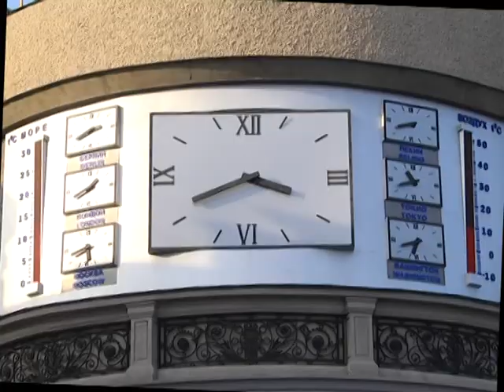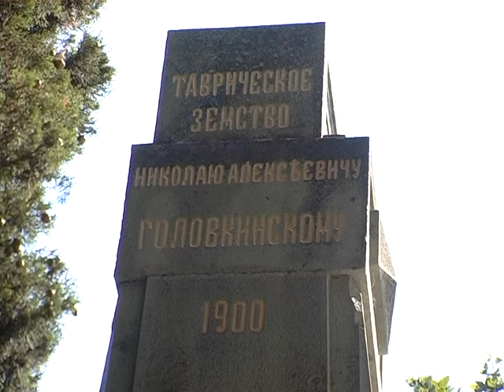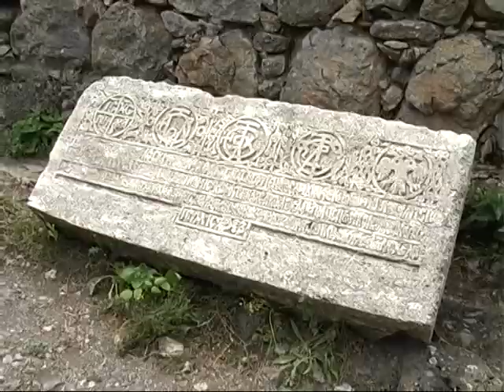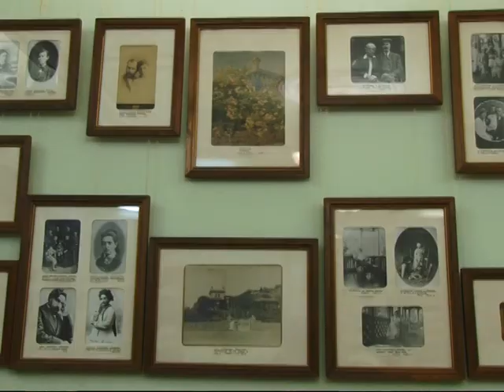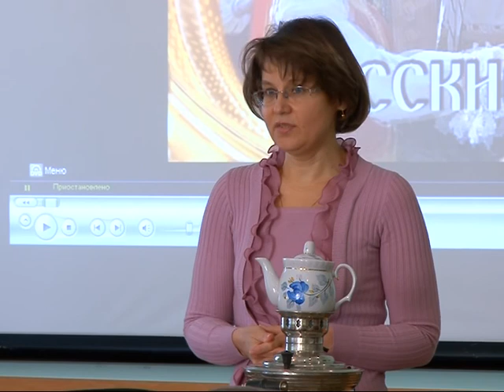Крым курорт 1.11